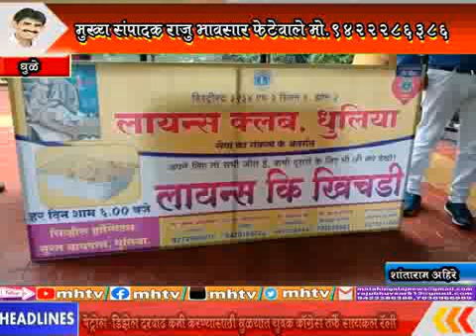MhTvNews 16 07 2021 लॉयन्स क्लब धुळेतर्फे गरजुंना होणार रोज खिचडी वाटप 5